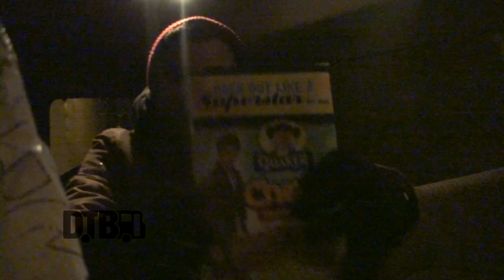Chunk! No, Captain Chunk! - BUS INVADERS (Revisited) Ep. 221 [2011]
On this episode of DTB’s “Bus Invaders (Revisited)”, we take you inside the touring vehicle of the pop punk band, Chunk! No, Captain Chunk!, while on "The Fearless Friends Tour 2011" with Blessthefall, The Word Alive, Motionless In White, and Tonight Alive.

Video summary:
00:00 Introduction
00:47 Driver's Area
01:41 Middle of the Van
03:42 Back of the Van